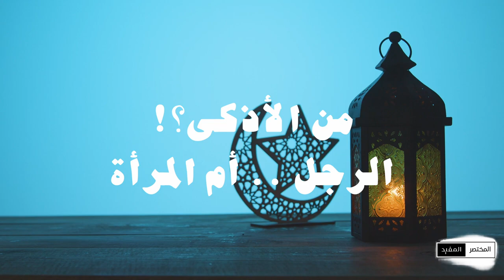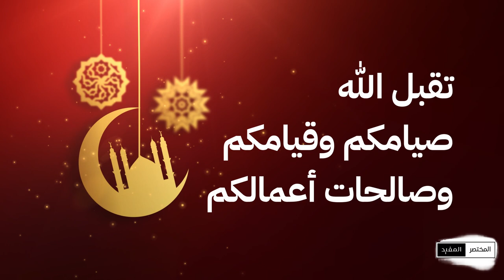المختصر المفيد - الموسم الثاني | الحلقة (11) الحقيقة وراء فرق الذكاء بين الرجل والمرأة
من الأذكى؟
الرجل أم المرأة؟ لتعرف الجواب تابعنا

Video Footage: ===
Myself

Sound Background:
by myself